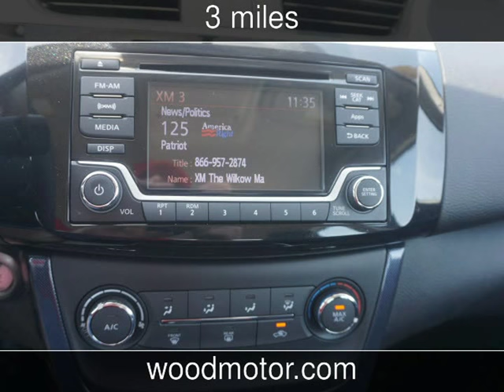2016 Nissan Sentra SR New Cars - Harrison,Arkansas - 2016-11-11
See more details about this new car This 2016 Nissan Sentra SR with 3 miles is for sale at Wood Motor Company.